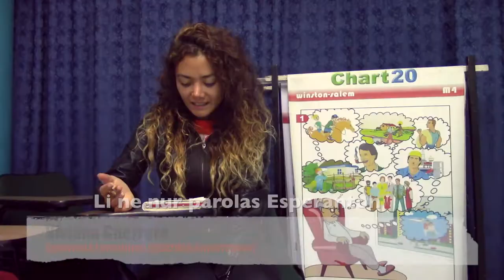Kelkaj Amikoj Prezentas al Doniben Jimenez